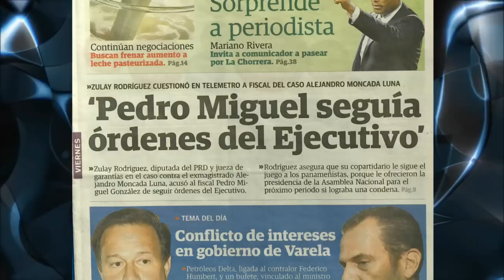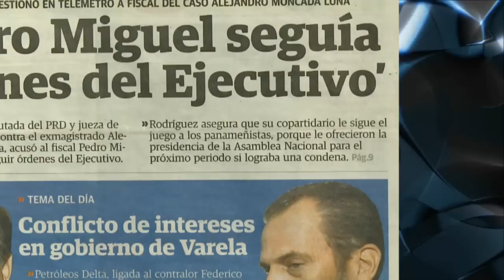26 marzo 2015, Comentarios políticos de Juan Carlos Tapia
26 marzo 2015, Comentarios políticos de Juan Carlos Tapia